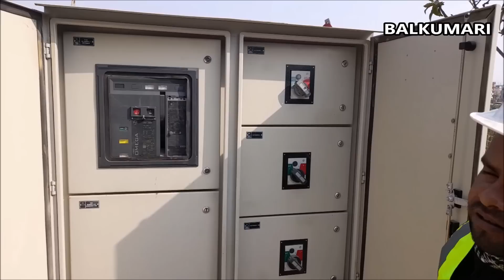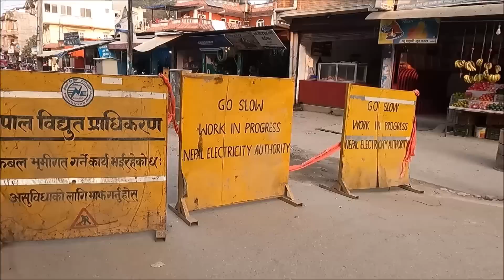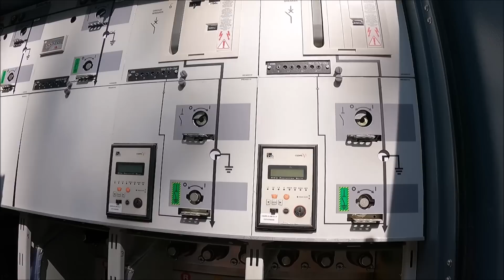🔥 Electric Wires Underground Latest Update | Utility wire underlying update | Balen Shah News Today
Underlying Electric wire in different parts of Kathmandu, smart meters and electric vehicle charging station is explained in this video.
Electric Wires Underground Latest Update
Utility wire under lying update
Kulman Ghising and Balen Shah News Update Today